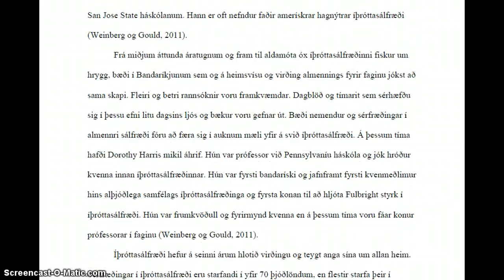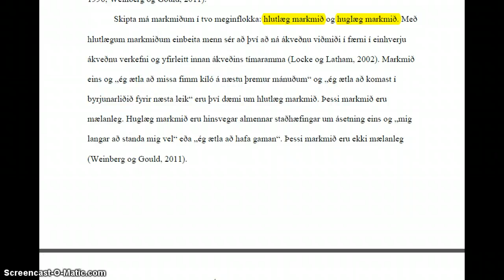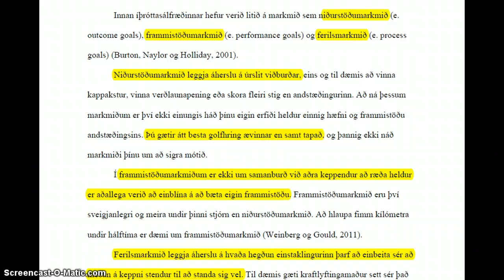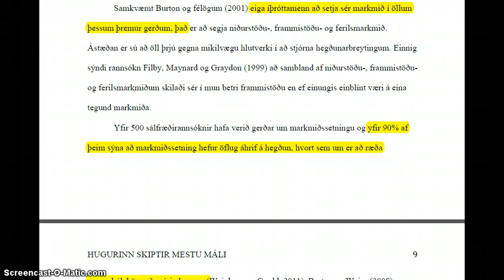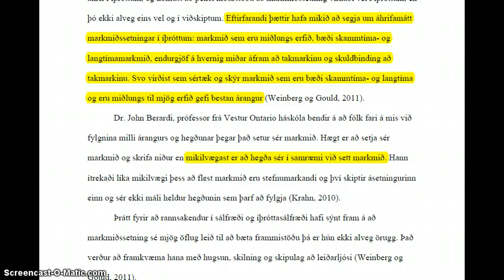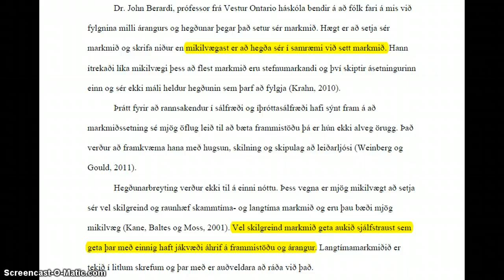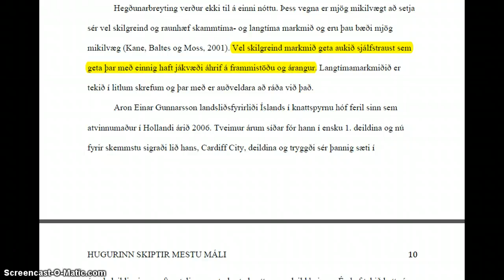Hugurinn skiptir mesu máli - markmið bls. 7-10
Lesið úr Hugurinn skiptir mesu máli -
Fyrirbærafræðileg rannsókn á mikilvægi hugrænna þátta í íþróttum
Ingvi Jón Ingvason
Lokaverkefni við Hug- og félagsvísindasvið